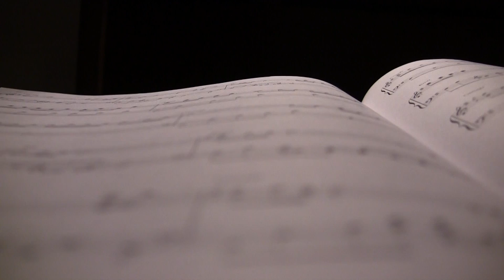Natural High PSA by Holly Norris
1st place winner in the NCTEC Video Production classroom competition, 2011.